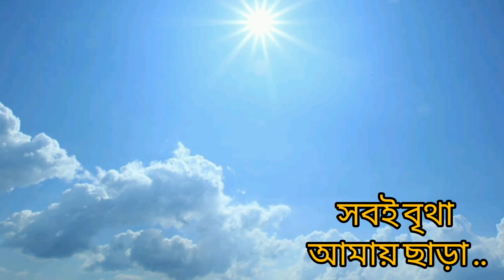Dekho Aloy Aloy Akash Song |Arijit Singh|Khaad|Srijato|Kaushik Ganguli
Dekho Aloy Aloy Akash Song |Arijit Singh |khaad|Srijato |Kaushik Ganguly
Indradeep Dasgupta UJLAPS Music Series#Dekho Aloy Aloy Akash#

Dekho Aloy Aloy Akash Song Credit:
Song - Asatoma Sadgamaya
Film - Khaad
Singer: Arijit Singh
Lyrics : Srijato
Presenter : Shrikant Mohta & Nispal Singh
Direction : Kaushik Ganguly
Producer : Shree Venkatesh Films & Surinder Films

Dekho aloy alo akash lyrics in English

Asato maa sad gamaya, tama so maa jyotirgamayah
om mrityarma amritamah gamayah santi santi om
santi om, santi om, hari om tadsad,

dekho aloy alo akash
dekho akash tarai bhora
dekho jawar pother pashe
chotey hawa pagal paara
eto anondo ayojoon
shobi britha amay chara
bhore thakuk amar mutho
dui chokhe thakuk dhara
elo shomoy rajar moto
holo kajer hiseb shara
bole aye re chutey aye re tora
heta naiko mrittu naiko jora

Dekho Aloy Aloy Akash Song,
Dekho Aloy alo Akash Song Lyrics,
Dekho Aloy Aloy Akash Song Dance,
Asatoma Sadgamaya Song,
Dekho Aloy Alo Akash Whatsapp Status,
Arijit Singh Superhit Bengali Song,
Shanti Om Shanti Om Tat Sat Song,
Bengali Diwali Song Arijit Singh,
Asatoma Sadgamaya Mp3 full Song,
Trending Benga Gaan Best,
Dekho Aloy Akash In UJLAPS Music Series,